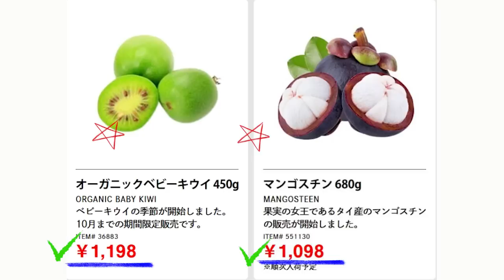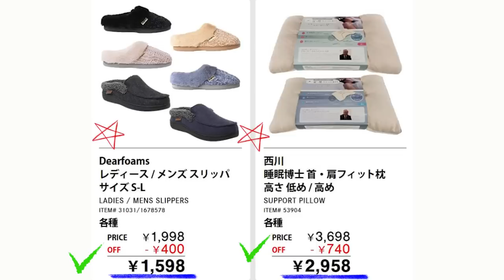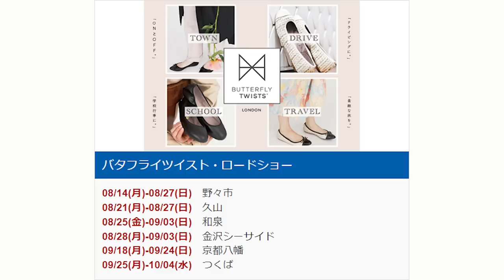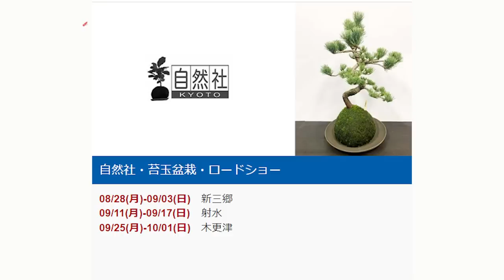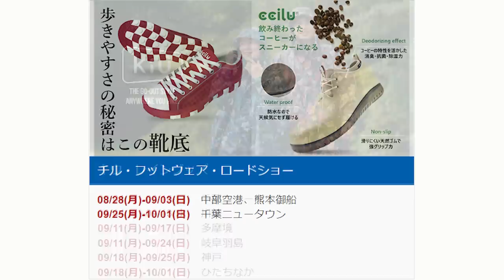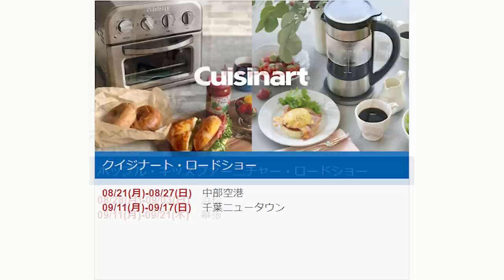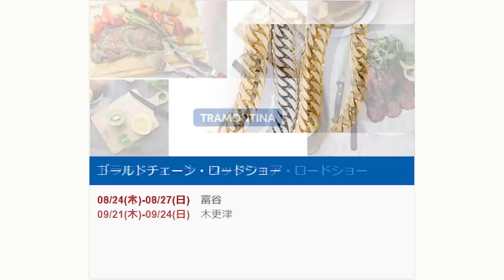【2023 09 15】コストコ magazine セール クーポン 最新 情報 【THIS WEEK'S SAVINGS!】